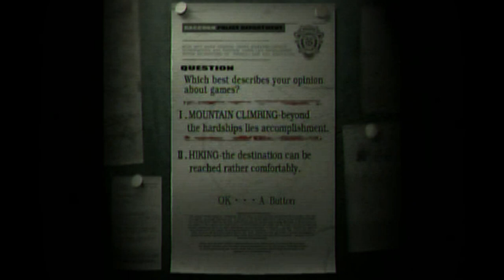Dead Skin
They should use some protective moisturizing cream to have smooth skin. Also, their breath stinks